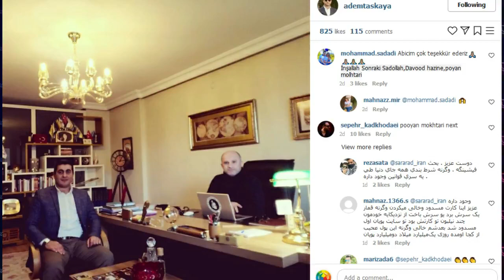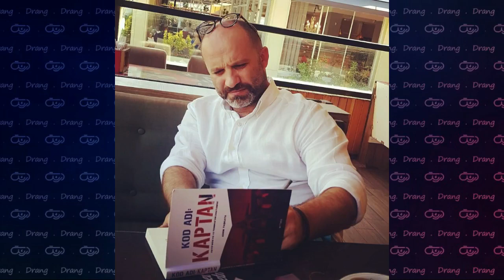اطلاعاتی که ادام تاشکایا از دستگیری میلاد حاتمی منتشر کرده/milad hatami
.لیستی که  میلاد حاتمی لو داده در بازرسی های داخل ایران/milad hatami/adem tashkaya